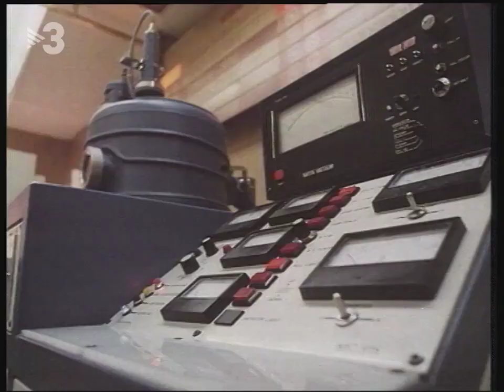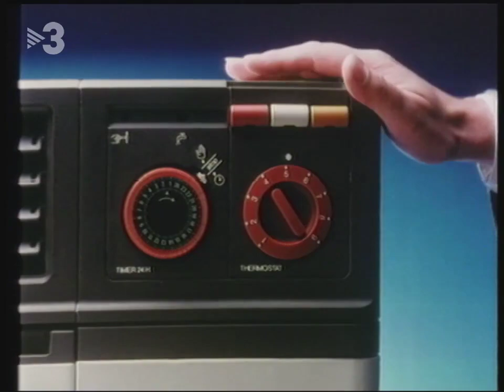Bloc de publicitat TV3 - 30 de maig 1989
Inclou:
0:00 - Cortineta
0:03 - Peugeot 205 / 309 Green
0:39 - Visionlab
1:00 - Aire acondicionat portàtil Pingüino DeLonghi
1:21 - Eau de Rochas
1:43 - Fruco
2:04 - Dermogel
2:26 - Reflex Spray
2:47 - Repsol Super
3:18 - Picks Larios
3:50 - Michelin
4:11 - Videocàmeres Panasonic
4:42 - Kodak Gold
5:13 - Cortineta
5:17 - Avanç Informatiu

Extret del 3alacarta